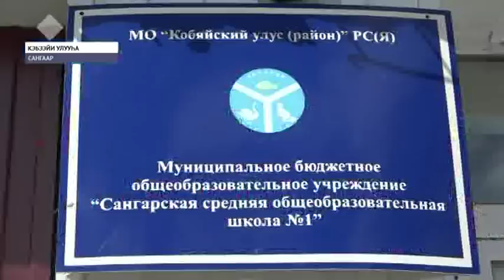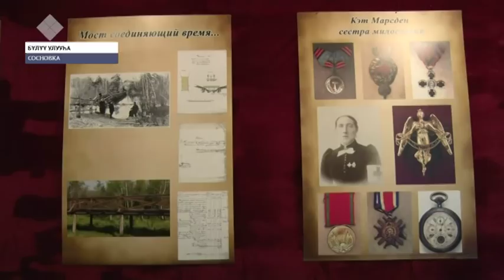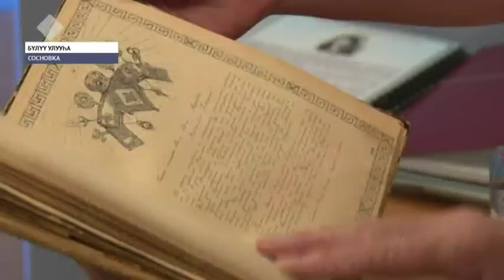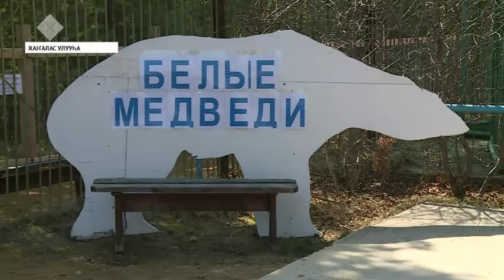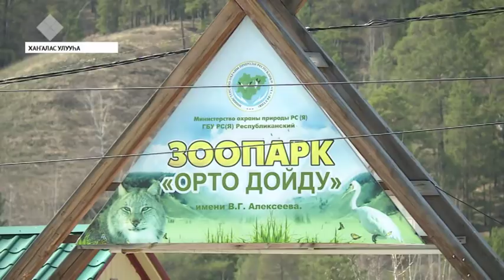«Саха сирэ» информационнай биэрии. Ыам ыйын 17 күнэ, 13:30 ч.